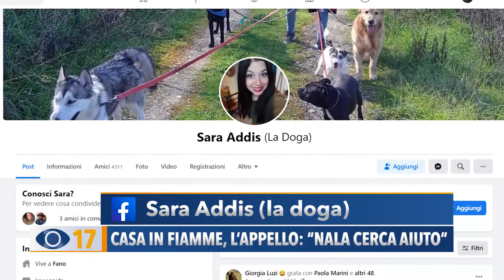Casa in fiamme l'appello: "Nala carca aiuto"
Vi raccontiamo la storia di Nala, una cagnolina che dopo un incendio divampato nella casa dei suoi padroni, ora ha bisogno di aiuto. La sua dog sitter ha lanciato una raccolta fondi per aiutare la famiglia evacuata a prendersi cura di lei.